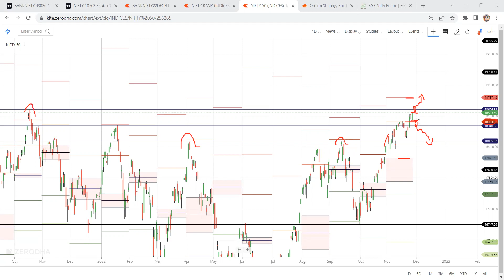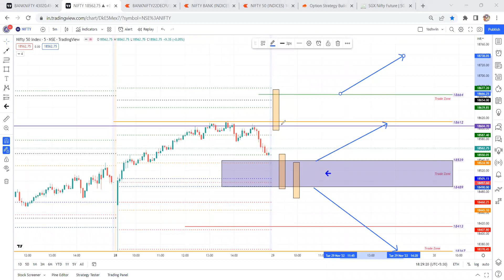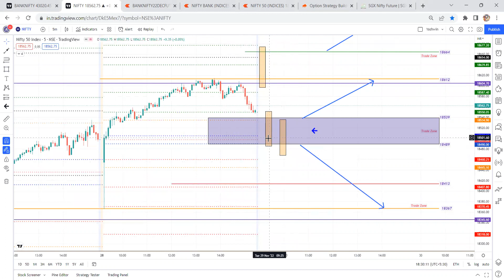Nifty Prediction for Tomorrow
For Price Action trainings  WhatsApp to 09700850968.